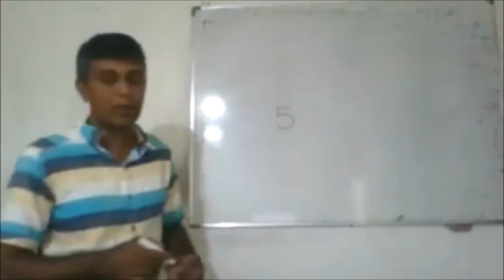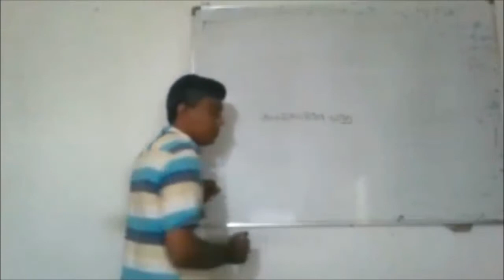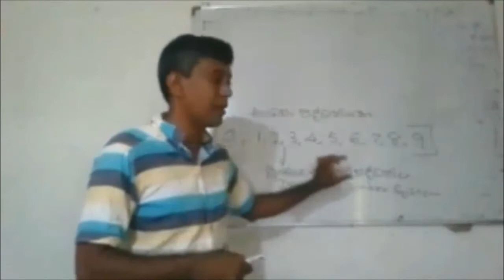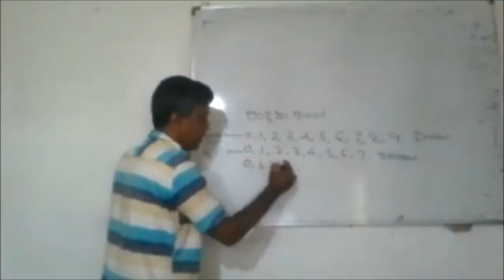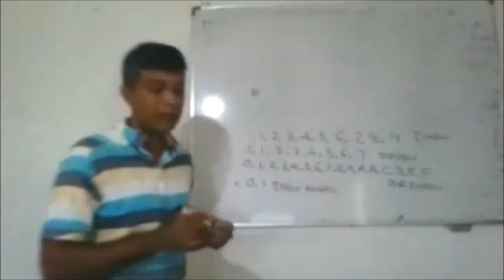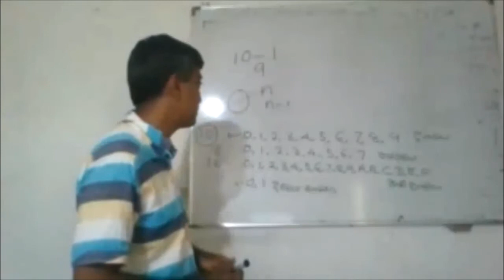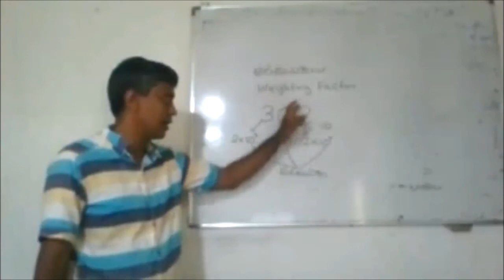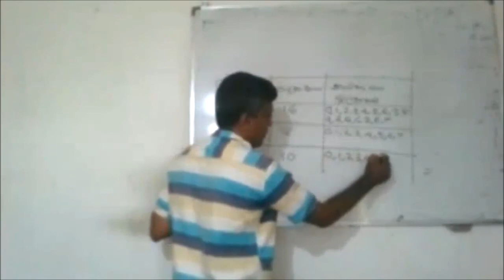ICT Grade 10 Data Represented Number System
Unit 3 Number system